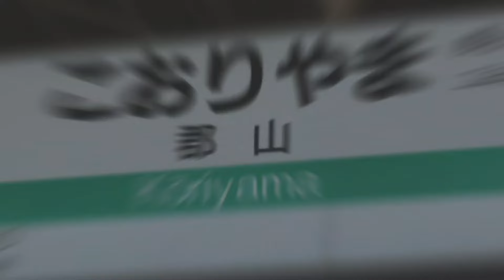YOUKAI KORIYAMA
1080P60FPSに対応しています